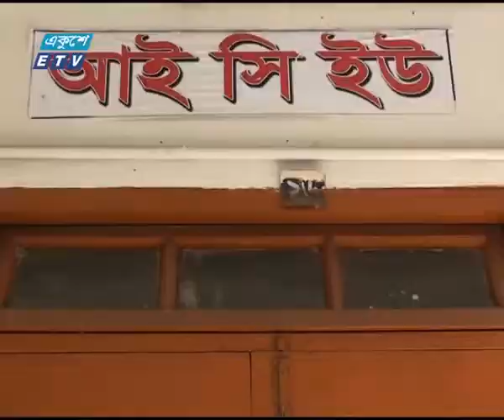হাসপাতালে চিকিৎসক স্বল্পতা আর স্থানাভাবের সাথে অস্বাস্থ্যকর পরিবেশ | ETV News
প্যাকেজের বিষয়: হাসপাতালে চিকিৎসক স্বল্পতা আর স্থানাভাবের সাথে অস্বাস্থ্যকর পরিবেশে
প্রতিবেদক: মানিকগঞ্জ প্রতিনিধি সাব্বিরুল ইসলামের রিপোর্ট, জানাচ্ছেন সমর ইসলাম।

একশ’ শয্যার জনবল দিয়ে চলছে ২৫০ শয্যার মানিকগঞ্জ আধুনিক সদর হাসপাতালের চিকিৎসা কার্যক্রম। চিকিৎসক স্বল্পতা আর স্থানাভাবের সাথে অস্বাস্থ্যকর পরিবেশের কারণে ভোগান্তির অন্ত নেই রোগীদের। তবে কর্তৃপক্ষের দাবি, সাধ্যমতো সর্বোচ্চ সেবা দেয়া হচ্ছে।
নামে মানিকগঞ্জ আধুনিক সদর হাসপাতাল, কাজে নেই আধুনিকতার ছোঁয়া। ২০১৭ সালের জুন মাসে একশ’ থেকে আড়াইশ’ শয্যায় উন্নীত হলেও বাড়েনি সেবার মান।

২০০০ সালের ১৪ই এপ্রিল এটি সম্প্রচার কার্যক্রম শুরু করে। টিভি চ্যানেলটির খবরে নতুনত্ব ও অভিনবত্ব থাকার কারণে দর্শকদের কাছে বিপুল জনপ্রিয়তা লাভ করে। দেশ বিদেশের সর্বশেষ খবর, নাটক, সিনেমা, ডকুমেন্টারিসহ নানা খবর ও বিনোদনমূলক অনুষ্ঠান প্রচারিত হয় একুশে টেলিভিশনে।